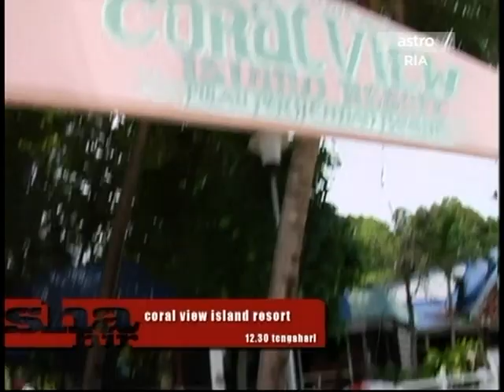Daus AF8 - Diariku Shahir Part 3 Of 3